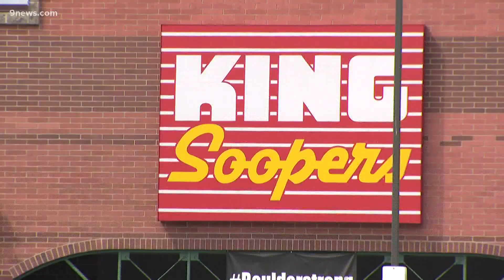Westminster couple recovering after being shot by a neighbor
Police called an incident Saturday in Westminster a dispute between neighbors. We are learning there's more to the story.